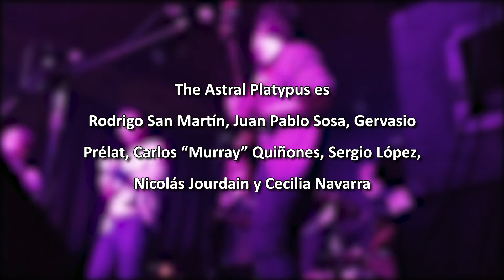Apoteosis en Vivo - Casa Colombo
Apoteosis + final del recital en Casa Colombo el sábado 04 de Junio de 2022.

The Astral Platypus es Rodrigo San Martín, Juan Pablo Sosa, Gervasio Prélat, Carlos "Murray" Quiñones, Sergio López, Nicolas Jourdain y Cecilia Navarra.

Agradecimientos especiales a Rita Mantione, Carolina Bravo, Elías Bugallo, Daniel Humaná y Fernando Arjona.